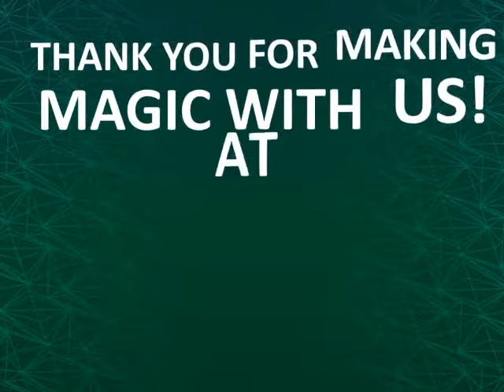Magic Candy Factory! 3D Printing your Tasty Tropical Blue vegan magic candy!